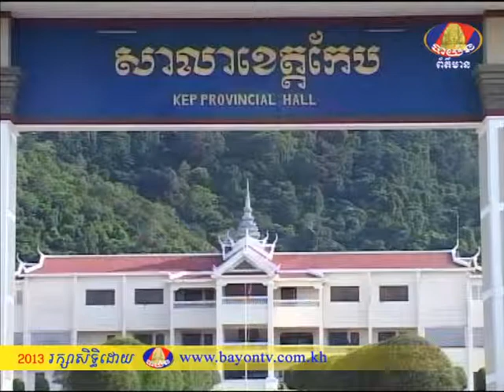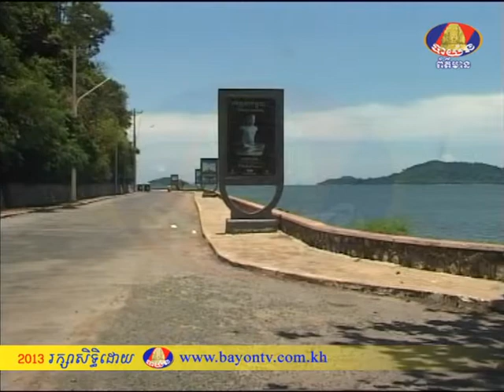BTV Aronres News 22-8-2013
ខេត្តកំពត់ ទទួលរៀបចំពីធីបុណ្បសមុទ្រនៅក្នុងឆ្នាំនេះ